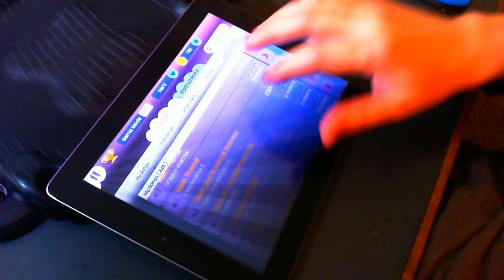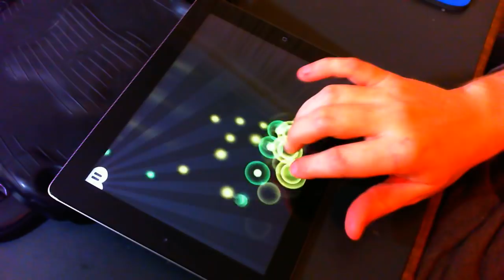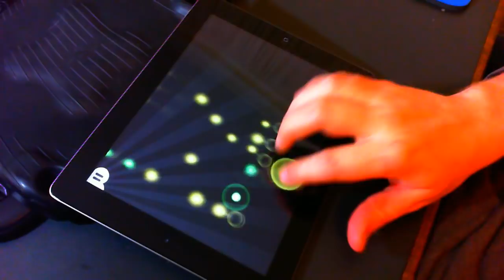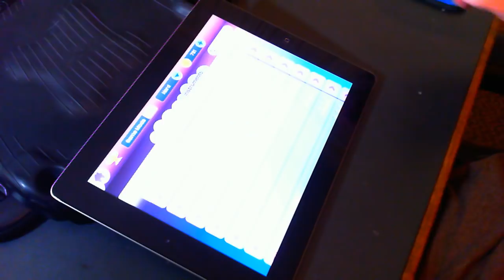Magic Piano Castlevania 3 Main Theme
Winding it up with the main theme from castlevania 3.
Hard difficulty, game mode off, perfect pitch on.